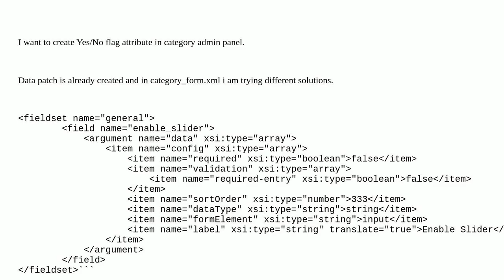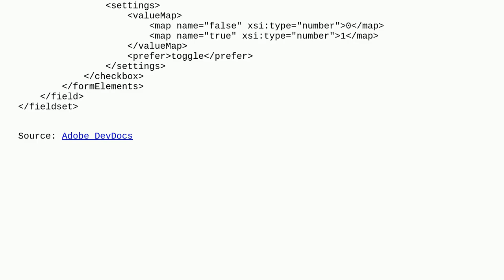Magento: How To Create Toggle Yes/No Category Attribute?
How To Create Toggle Yes/No Category Attribute?

A special thanks goes out to the community

  category-attribute magento2.4.6